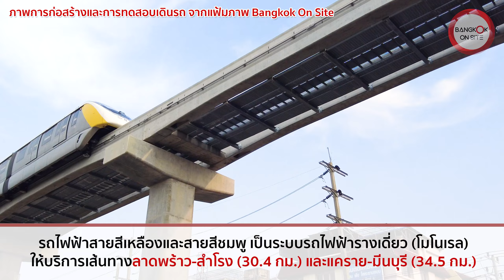เลื่อนเปิดจริงมั้ย? | สรุปแผนการให้บริการรถไฟฟ้าสายสีชมพู-เหลืองล่าสุด! [SHORT]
ติดตามความคืบหน้าโครงการรถไฟฟ้าสายสีชมพูและสายสีเหลือง สองเส้นทางรถไฟฟ้ารางเดี่ยว (โมโนเรล) แรกของกรุงเทพฯ หลังล่าช้ากว่าแผนมาเกิน 2 ปีแล้ว กับคำถามคาใจหลายคน ว่าที่ผ่านมาเห็นมีการทดสอบเดินรถกันอยู่เรื่อย ๆ แต่ประชาชนทั่วไปจะได้ใช้บริการกันจริง ๆ เมื่อไหร่แน่? คลิปนี้มีคำตอบ!